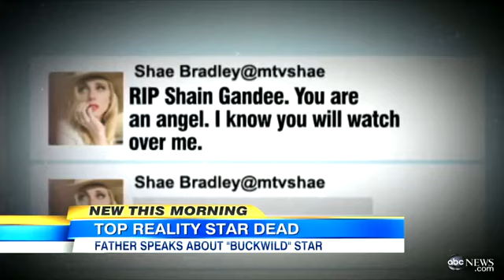Shain Gandee Cause of Death Currently Unknown, Did 'Buckwild' Star Die 'Muddin''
The 21-year-old star of the MTV reality series was found dead in his truck with two others.